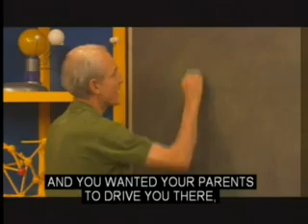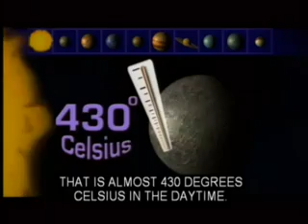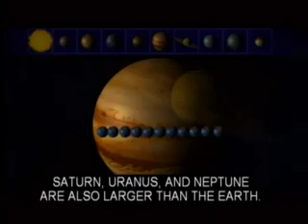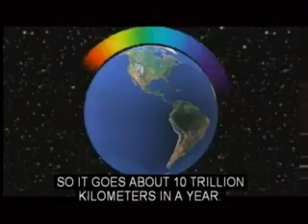Our World: Traveling to the Moon and Stars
Students have a school project to design a vacation to the moon or planets in our solar system. The students have to learn how long it might take to get there, and which planets would be the most habitable to visit. The students also learn about visiting stars beyond our solar system.